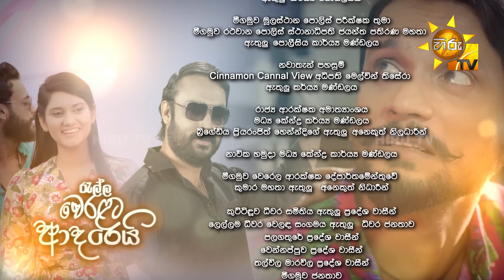Ralla Weralata Adarei - රැල්ල වෙරළට ආදරෙයි | Episode 726 | 2024-06-03 | Hiru TV